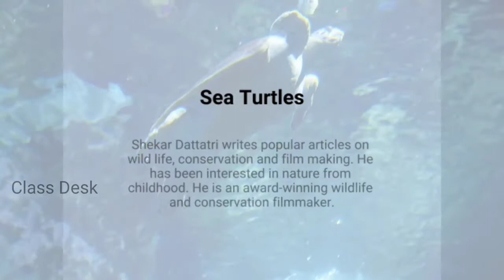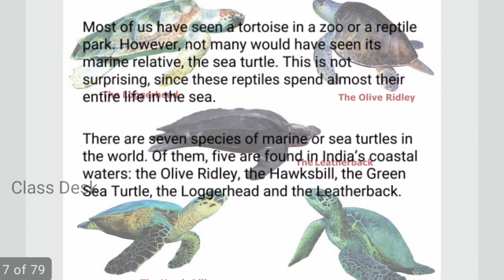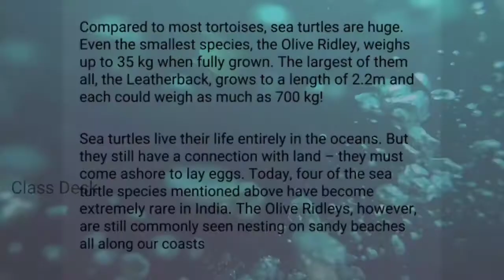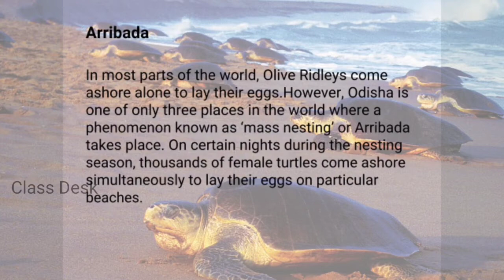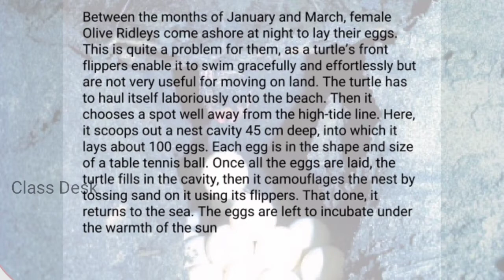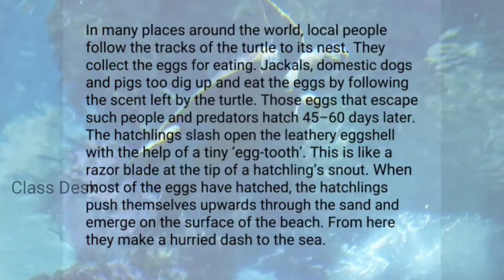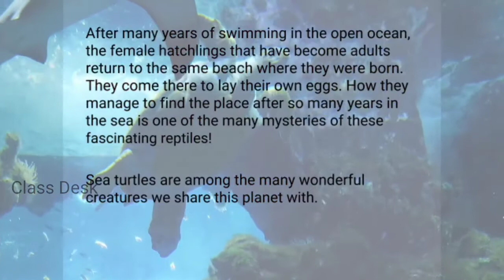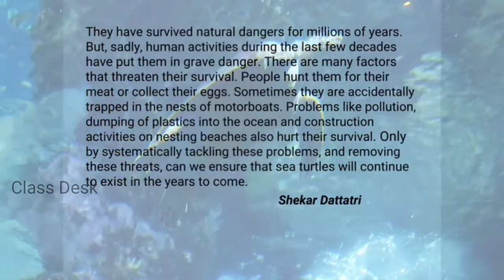Sea Turtles | 6th English Prose | Samacher kalvi | online class for 6th english